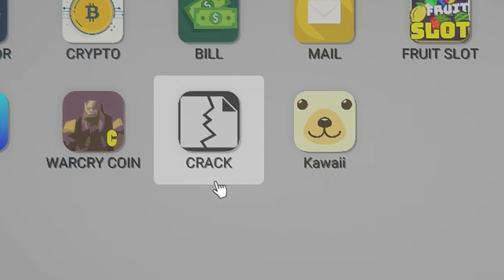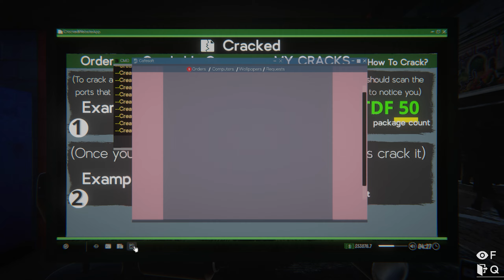Crack เกมมาขายให้ลูกค้า - Internet Cafe Simulator 2[Thai] #8